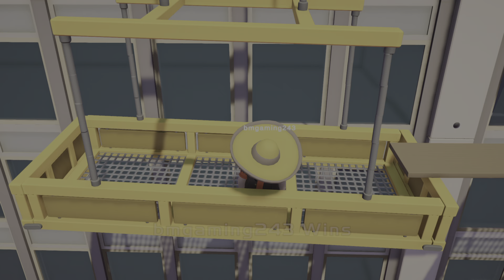Gang Beasts But I get better